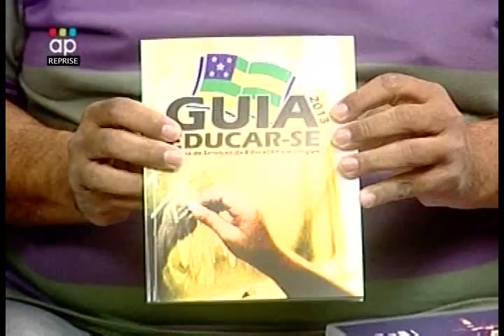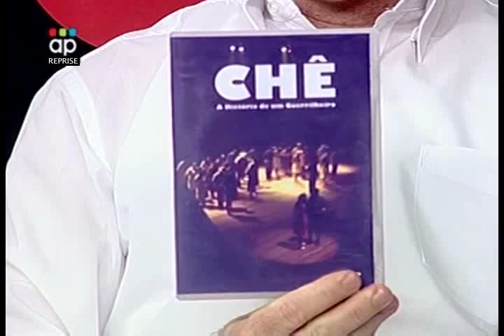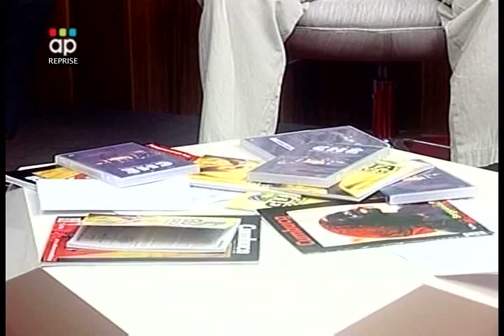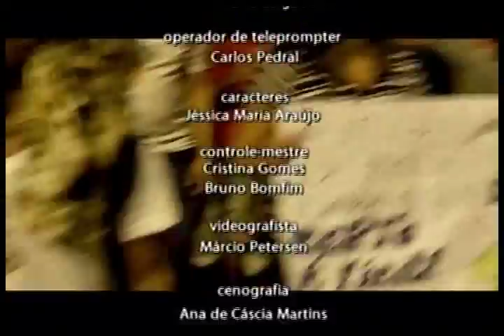CONTRAPONTO nº 15 | Bloco 3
Programa Contraponto - O apresentador Antonio Passos recebe os convidados Jorge Lins, Amaral Cavalcante e João Brasileiro para um bate-papo sobre as manifestações que estão sendo realizadas em Aracaju, as propostas da presidente Dilma para a reforma política e muito mais.